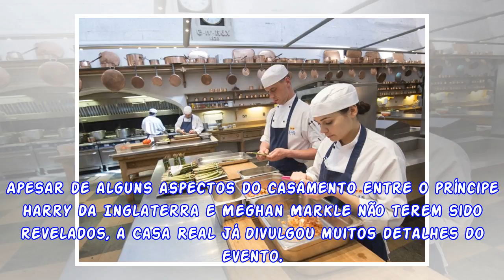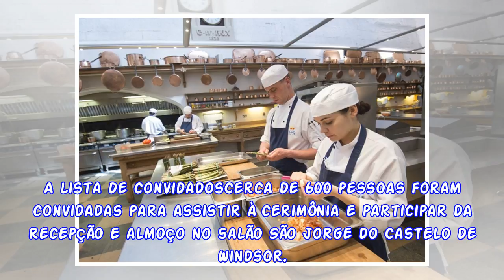Conheça os detalhes do casamento do príncipe Harry e Meghan Markle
Apesar de alguns aspectos do casamento entre o príncipe Harry da Inglaterra e Meghan Markle não terem sido revelados, a Casa Real já divulgou muitos detalhes do evento. A cerimônia acontecerá na Capel...